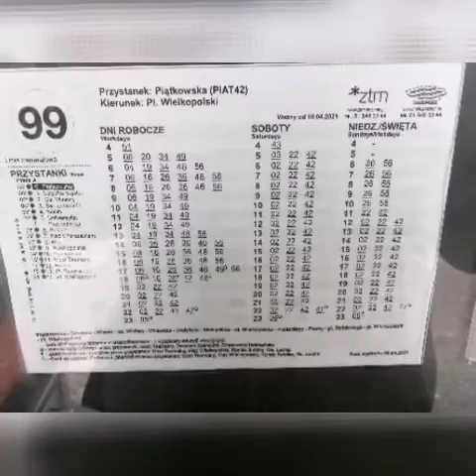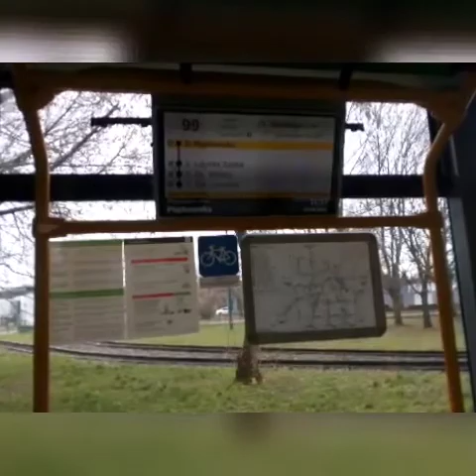Piątkowska Plac Wielkopolski 10.04.2021.